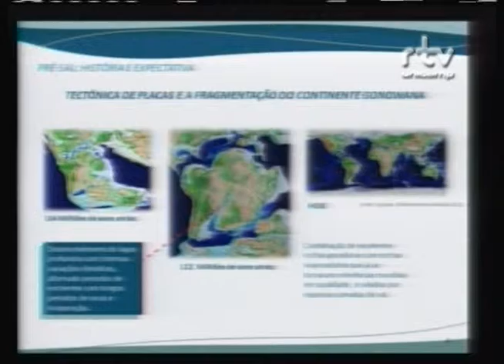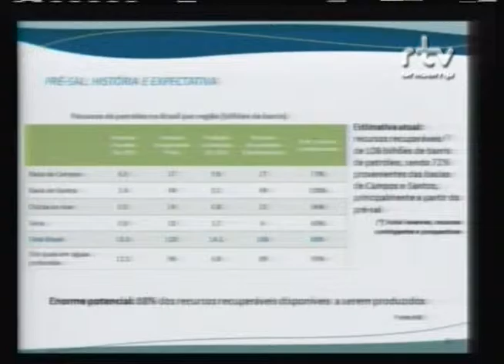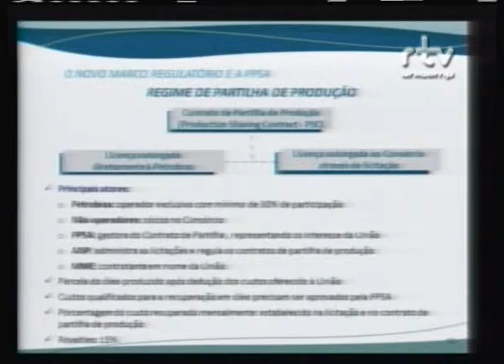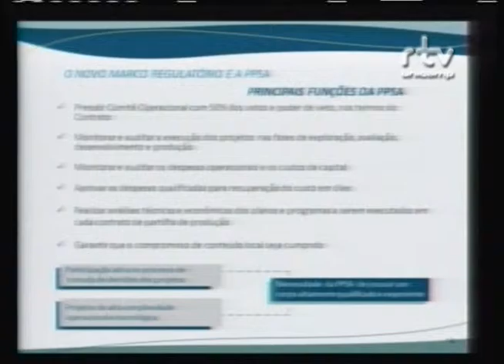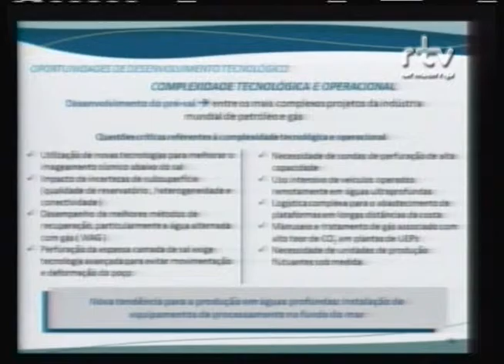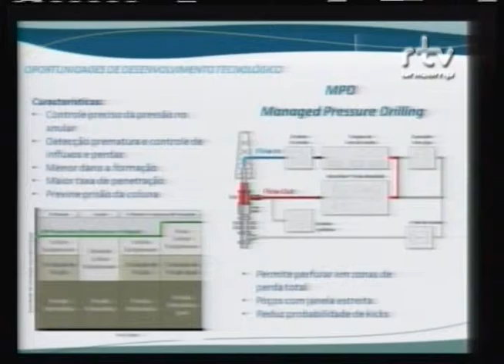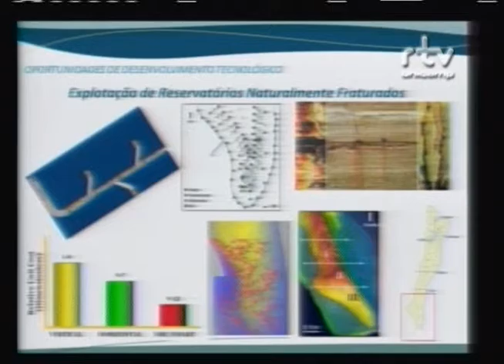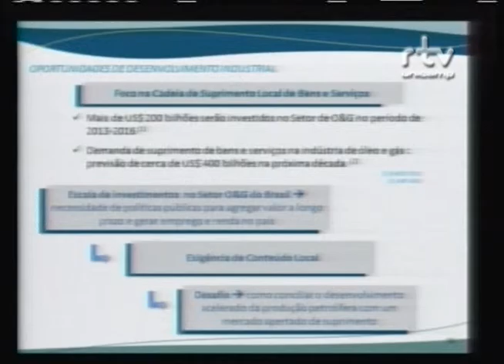Fórum Os Desafios do Pré-Sal - Riscos e Oportunidades para o País: Antônio Cláudio De França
Antônio Cláudio de França Corrêa, assessor de planejamento estratégico da Empresa Brasileira de Administração de Petróleo e Gás Natural S.A. (Pré-Sal Petróleo S.A.) durante a palestra “A Pré-Sal Petróleo S.A. e os Desafios do Pré-Sal: Riscos e oportunidades para o país”, no Fórum Os Desafios do Pré-Sal: Riscos e Oportunidades para o País. O evento foi realizado pelo Fórum Pensamento Estratégico (PENSES) da Universidade Estadual de Campinas (Unicamp), no dia 04 de junho de 2014, no Centro de Convenções da Unicamp.